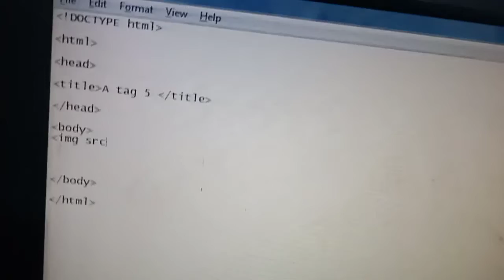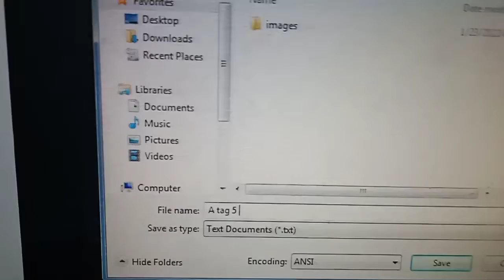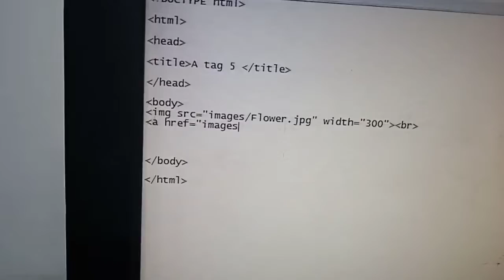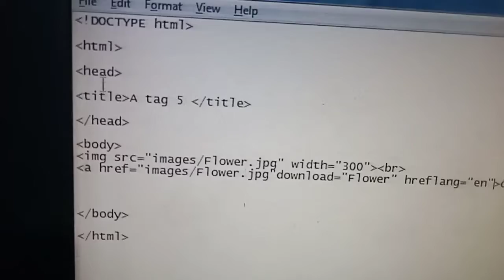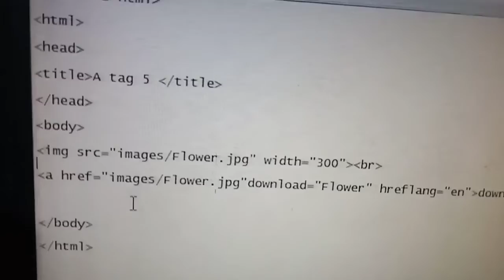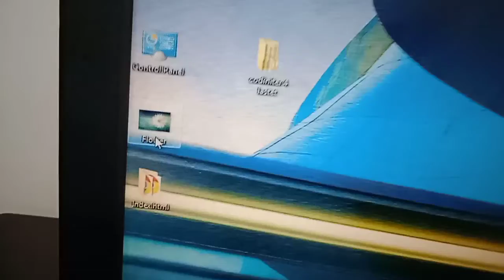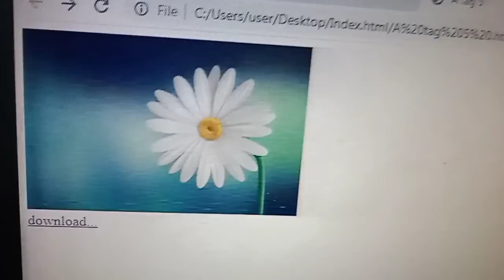Anchor tag (a tag) part 5 html in Hindi.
Learn about Anchor tag in hindi with html video explain the anchor tag in hindi part 5.
My web.